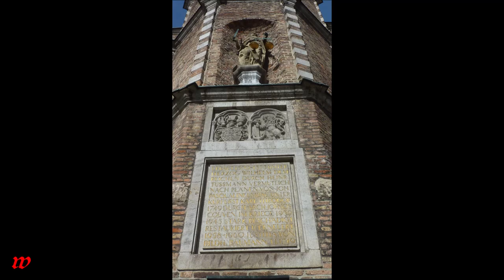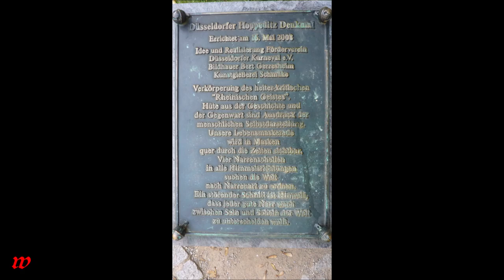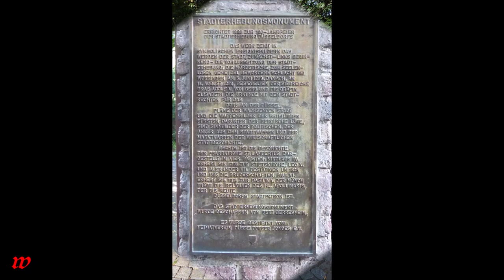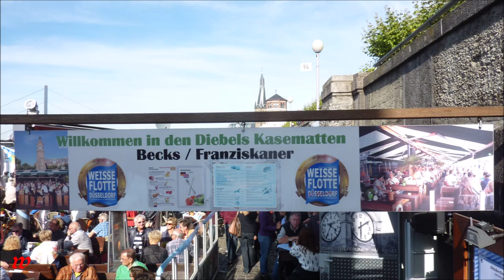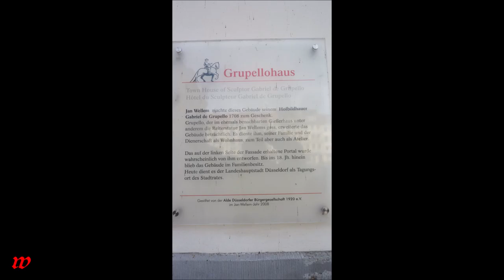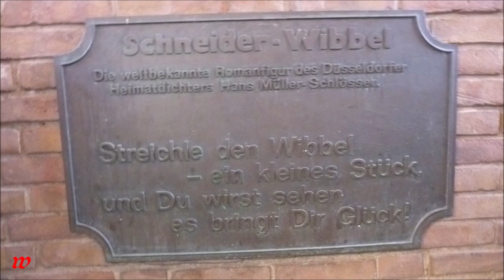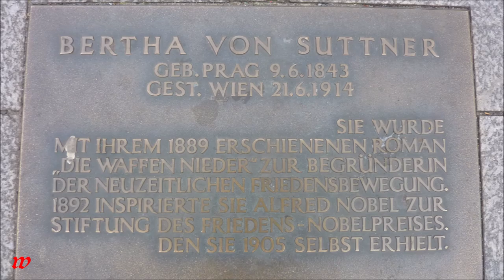Düsseldorf * Wanderung * Altstadt * Rheinpromenade * 03.10.2013